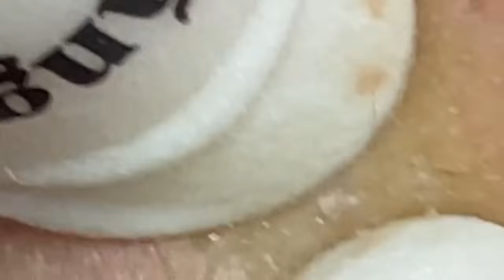العناية بالبشرة الفاخرة اليومية للوجه مع وكالة ناسا